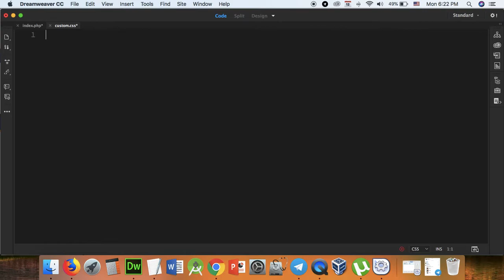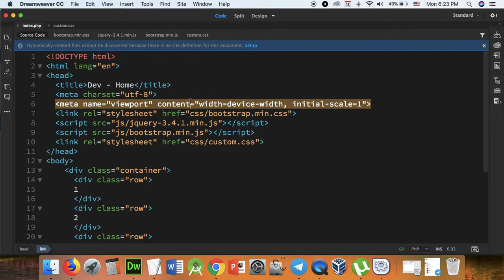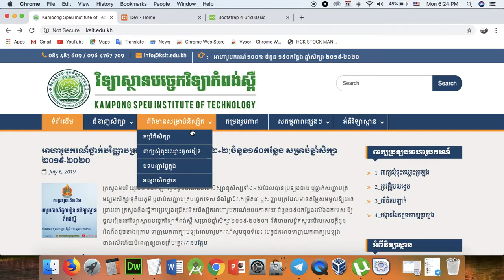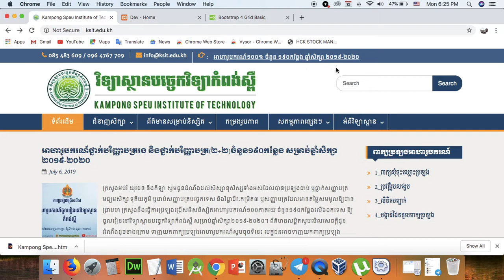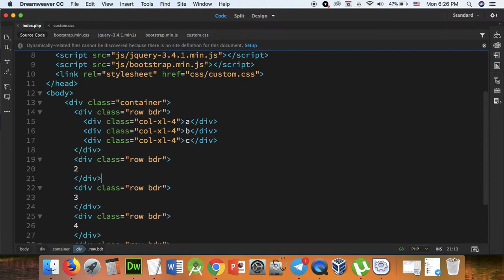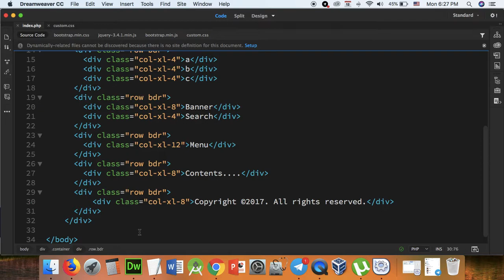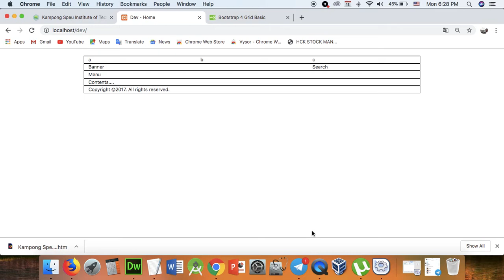Part 111 - dev 11